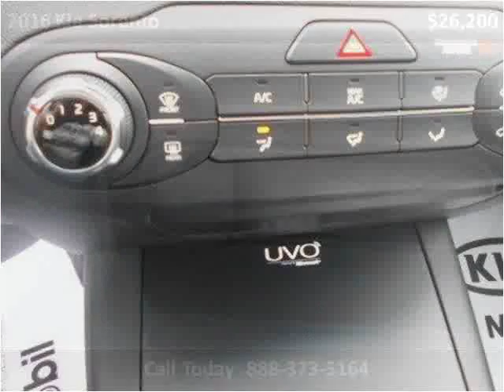2016 Kia Sorento New Cars Tullahoma -- Winchester TN